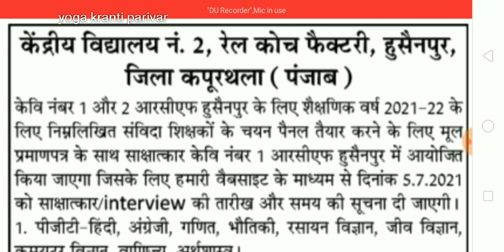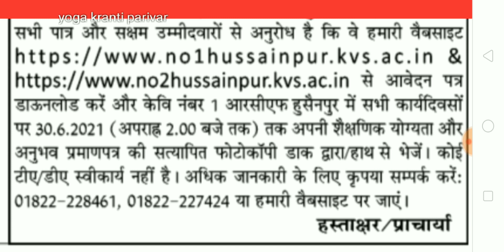2 केंद्रीय विद्यालय में आई योग वैकेंसी | yoga Vacancy in 2 kvs | kv yoga vacancy 2021 | yoga jobs